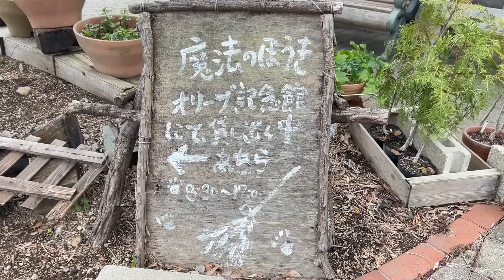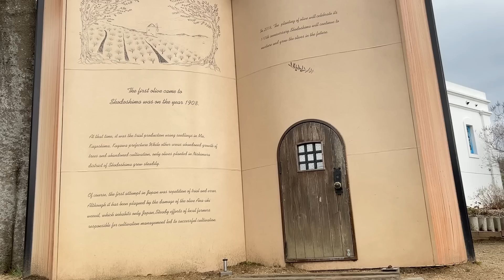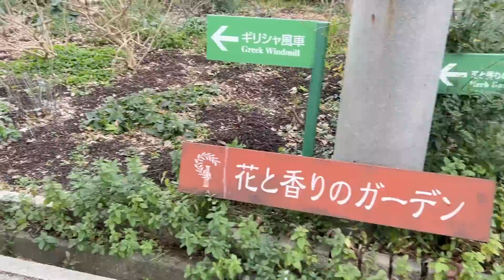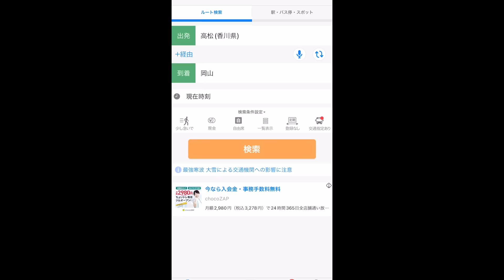【女ひとり旅】香川県の"魔女の宅急便"ロケ地へ行ってみました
ひとり故郷を離れて、知らない街で頑張るキキ。
奈良から出てきて東京に行き着いた自分と重なるものがあって、見るたび懐かしいような気持ちになる. 大好きなジブリ作品の一つです。

今回は実写版のロケ地ということで、
ジブリの「魔女の宅急便」とは違いはありますが、まぁ同じ原作を持つもの同士、通ずるところはもちろんあります。

一度は行ってみたかった場所にこの冬行けました🥶🥶

「落ち込むこともあるけれど、わたし、この町が好きです」
を体現したってことか？

【女ひとり旅】仕事終わりに寝台列車で四国まで行ってみた。| サンライズ瀬戸・出雲